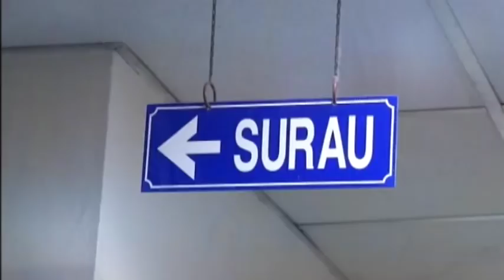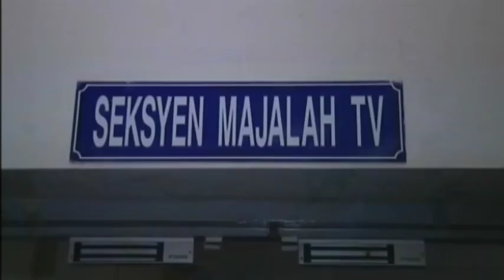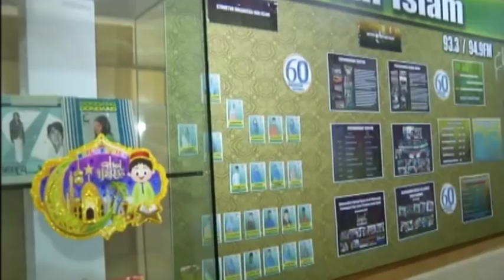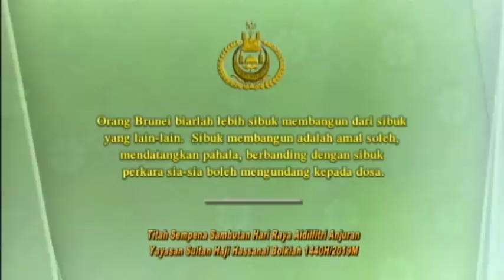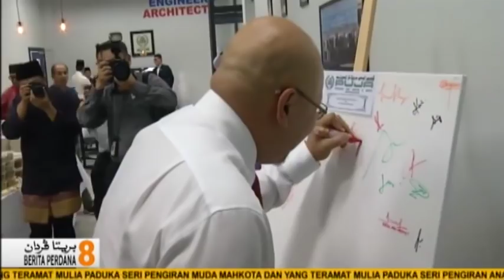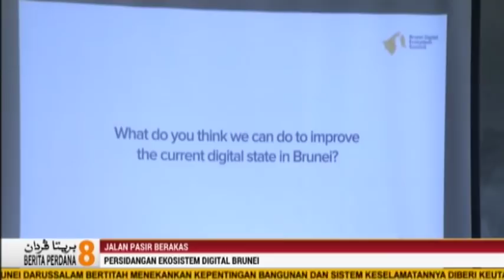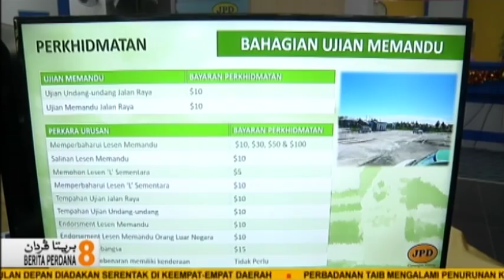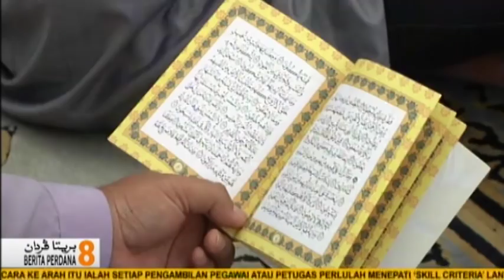Berita Perdana, 29 Jun 2019